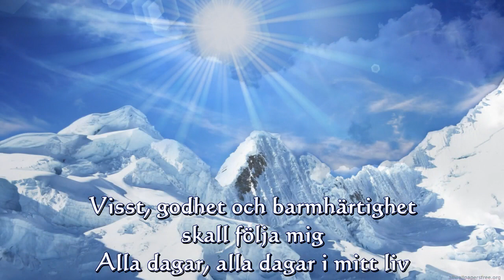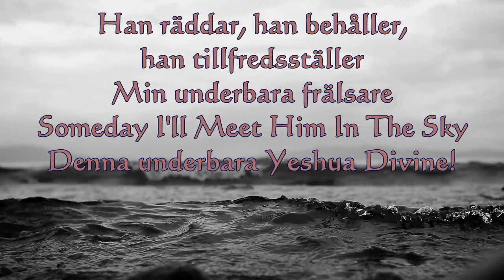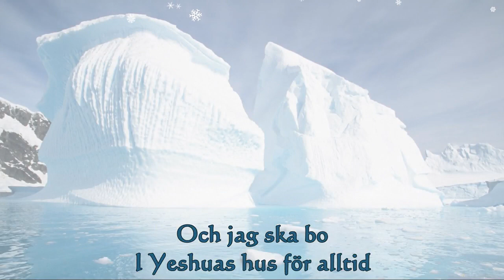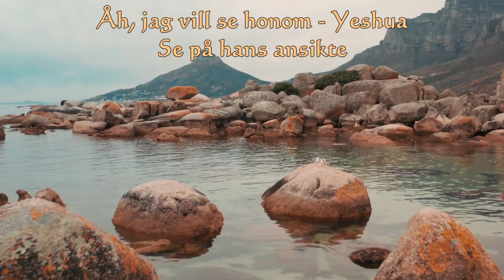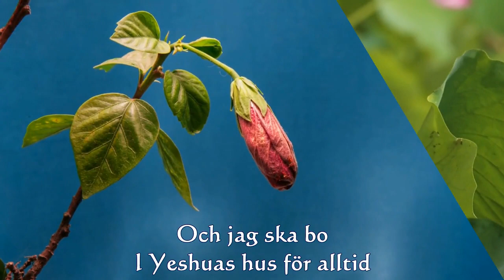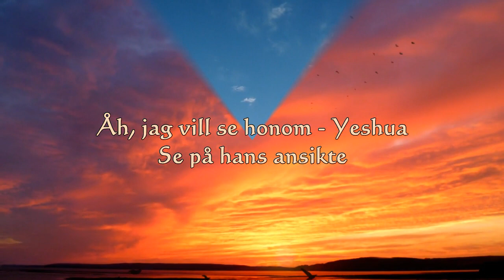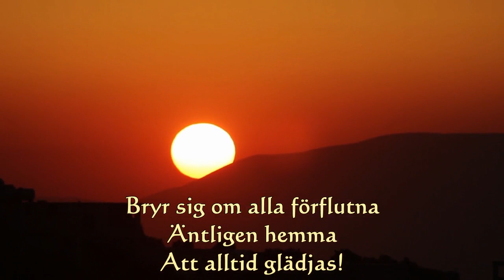Surely Goodness Medley (Swedish)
För alltid finns det glädje och inga bekymmer över några jordiska ting! Smärta och bördor försvinner. En obeskrivlig glädje! Tårar försvinner.

Med säkerhet finns det nåd, ynnest och löftet som aldrig kan förgås. Evigt är livet med den Ende, Yeshua, som betalade det perfekta priset.